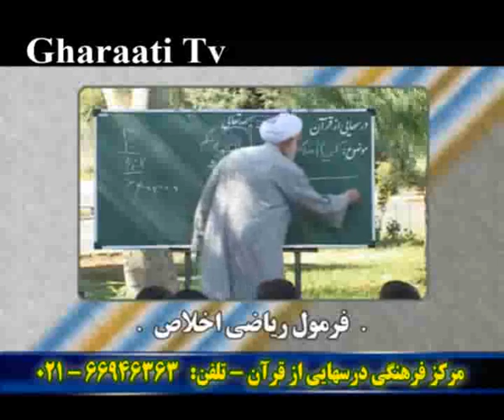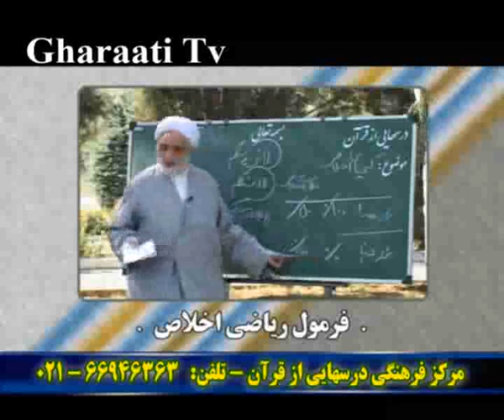قرائتي / درسهايي از قرآن - خنده حلال - تمثیلات - فرمول ریاضی اخلاص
گزيده برنامه درسهايي از قرآن حجت الاسلام والمسلمين قرائتي
خنده حلال - تمثیلات - فرمول ریاضی اخلاص